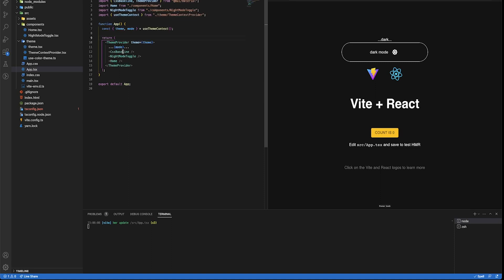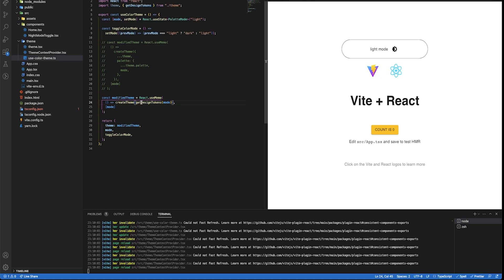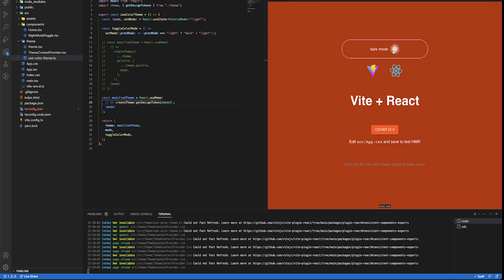Dark mode toggle with Material UI | React tutorial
In this short video we cover how to implement a dark mode toggle in your application with Material UI so that the user may switch between light mode and dark mode themes.

The technologies used in this video include, React and Typescript.